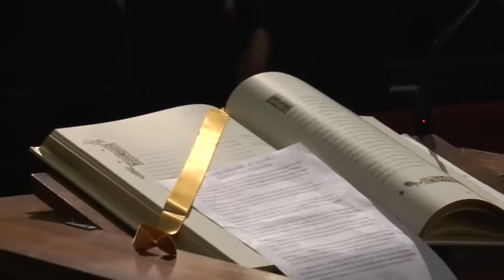Il rito funebre del Vescovo Mons. Odo Fusi Pecci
La messa funebre celebrata presso il Duomo di Senigallia del Vescovo Mons. Odo Fusi Pecci.
23 marzo 2016.

Odo Fusi Pecci (Cingoli, 29 giugno 1920 – Senigallia, 20 marzo 2016) è stato un vescovo cattolico italiano.
Nato a Cingoli il 29 giugno 1920, è stato ordinato presbitero il 19 dicembre 1942. Si è laureato in Teologia dogmatica e in Lettere.
Il 15 luglio 1971 è stato eletto vescovo di Senigallia, ricevendo la consacrazione episcopale, il 29 agosto, per le mani del vescovo Ersilio Tonini, con inizio del ministero episcopale in diocesi il 12 settembre 1971.

Ha ricoperto il ruolo di segretario (dal 1976 al 1991) e poi di presidente (dal 1991 al 1997) della Conferenza episcopale marchigiana. È stato membro della Commissione Episcopale per il Clero (nel periodo 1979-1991) e del Consiglio Permanente (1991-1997) della Conferenza Episcopale Italiana. Inoltre preside (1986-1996) e moderatore (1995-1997) dell'Istituto Teologico Marchigiano, nonché presidente dell'Istituto Superiore Regionale di Scienze Religiose (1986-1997).
Ha celebrato il sinodo diocesano. Dal 21 gennaio 1997 è stato vescovo emerito di Senigallia.

È deceduto nella casa di riposo dell'Opera Pia Mastai Ferretti a Senigallia nel pomeriggio del 20 marzo 2016 all'età di 95 anni.

Le esequie si sono tenute il 23 marzo alle 10 nella cattedrale di San Pietro apostolo a Senigallia e sono state presiedute dal cardinale Edoardo Menichelli, arcivescovo di Ancona-Osimo. La salma è stata poi tumulata nella cripta dei vescovi.